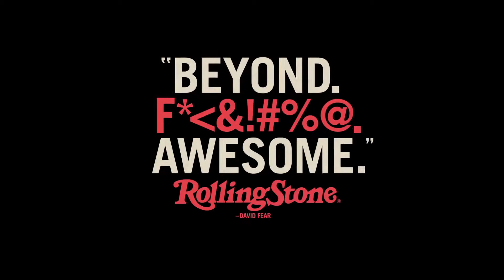Baby Driver Trailer #4 Action Crime Movie(2017)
Baby Driver Action Crime Movie Storyline : After being coerced into working for a crime boss, a young getaway driver finds himself taking part in a heist doomed to fail.